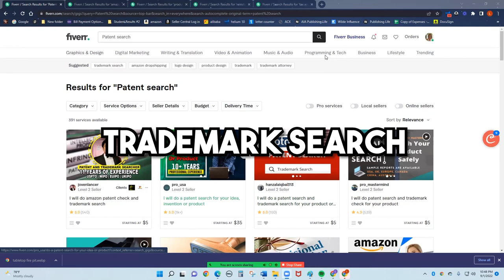The Easiest Way to Increase the Size of Your Amazon FBA Business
How to Crush It On Amazon from Someone Who ACTUALLY Sells On Amazon: